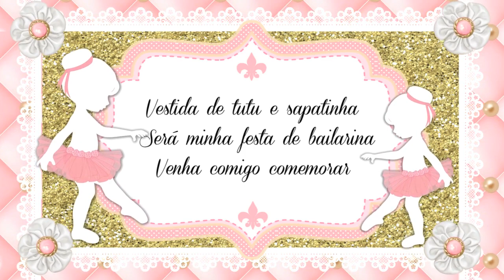Convite Animado virtual Bailarina